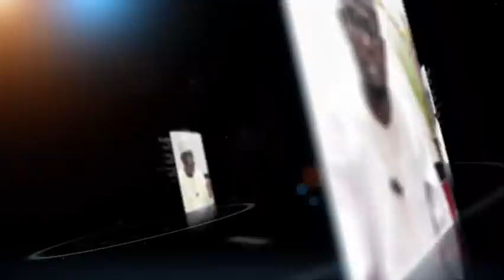KARIN KUMALLO 01 11 2021